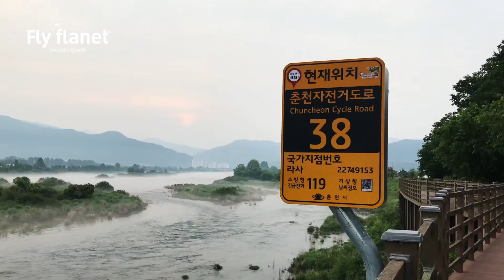소양댐 브라운송어 세월교 댐방류 춘천 강원도 korea flyflanet flyfishing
강원도 춘천시 세월교 하류에서 플라이낚시 장소 탐색
브라운송어, 레인보우송어, 곤들메기가 서식하고 있다.
소양댐의 방류시간은 필수로 알고 진입하기 바란다. 안전조행이 우선!

Made by flyflanet
Directed by Lee Kang Kyu